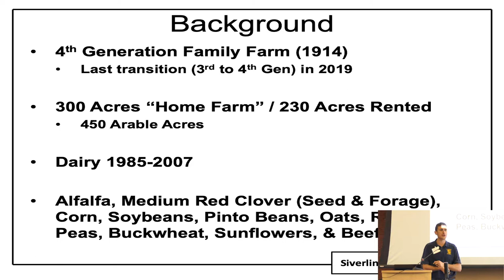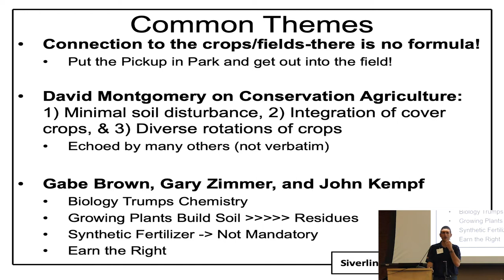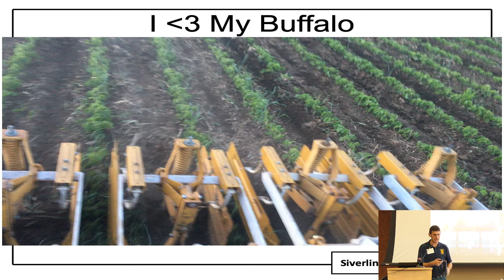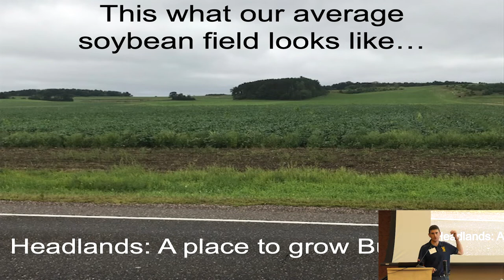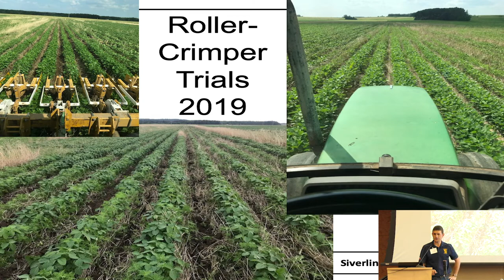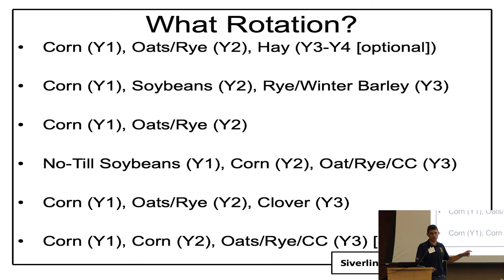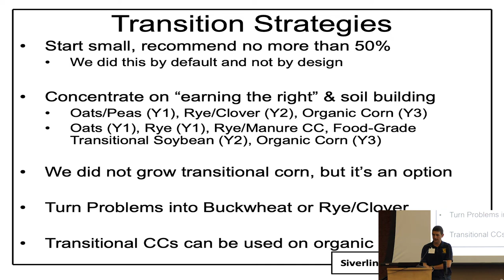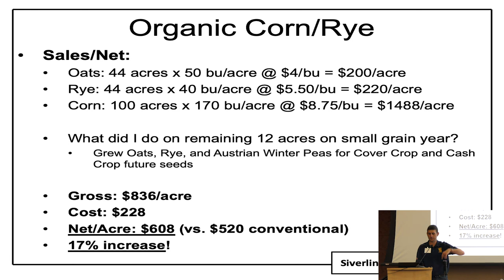Jared Siverling OGRAIN 2020 Transitioning to Organic Grain Production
A farmer view of the basics of transitioning to successful organic grain production.